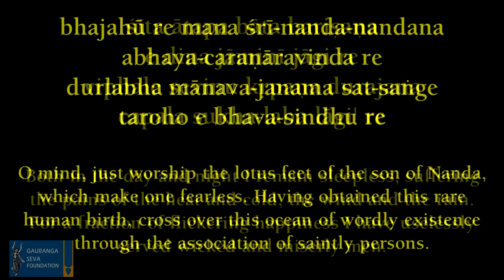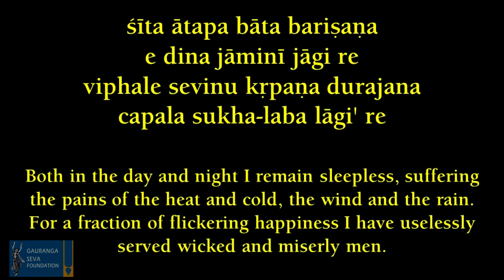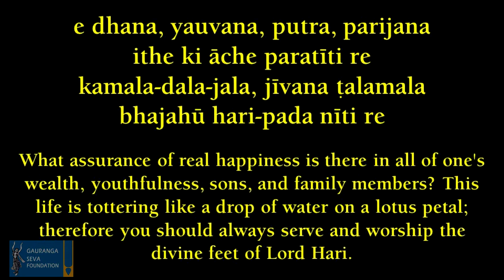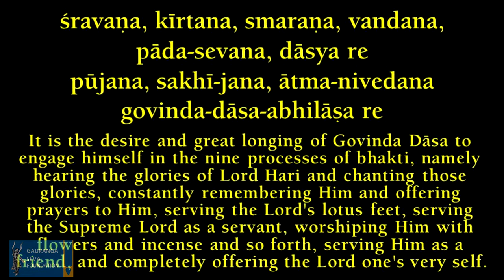Bhajahure Mana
Bhajahure Mana Bhajan